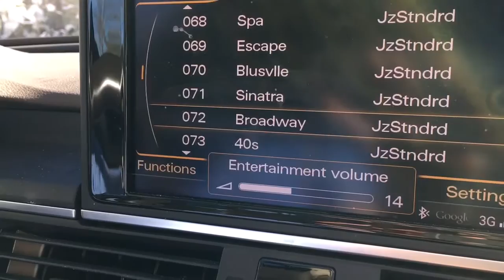"Mornings with Daniel Kaplan" - 60th bday video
A morning spent with Dr. Kaplan
60 is the new 57